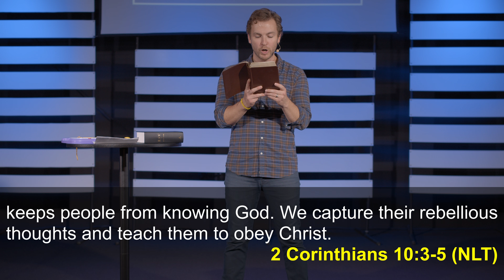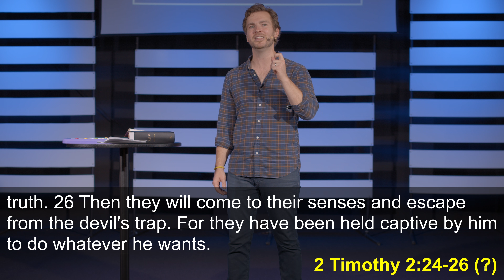Spiritual Warfare and Unity | August 28, 2022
If you'd like to know more about us, visit our
Recorded on August 27, 2022 at our Huntsville location